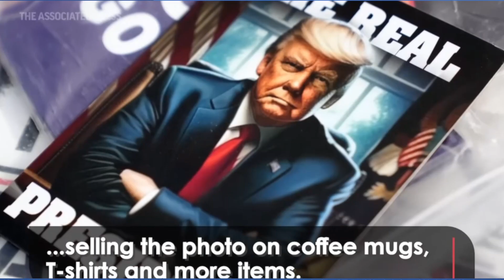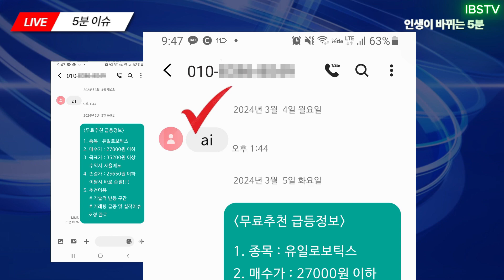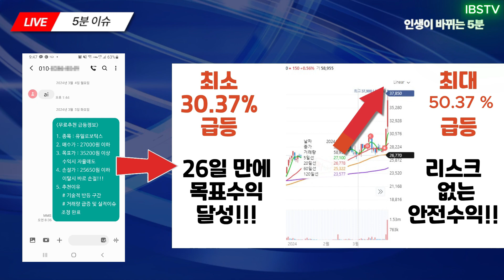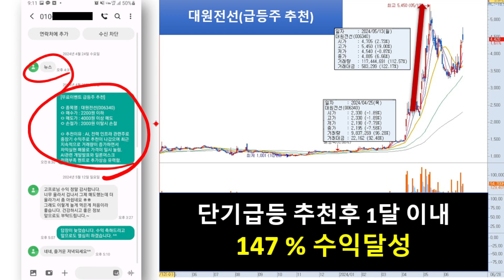[자막뉴스] 돈 버는 방법을 아는 사업천재 트럼프